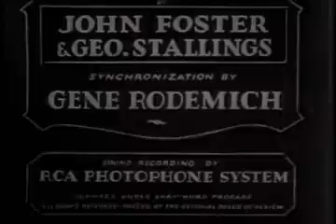Van beauren productions Tom&jerry, The tuba tooter.